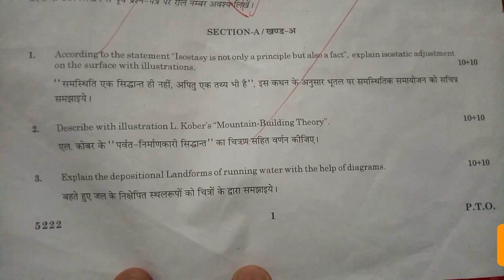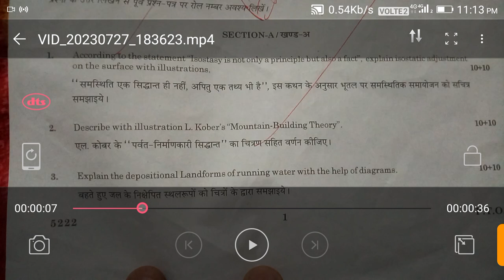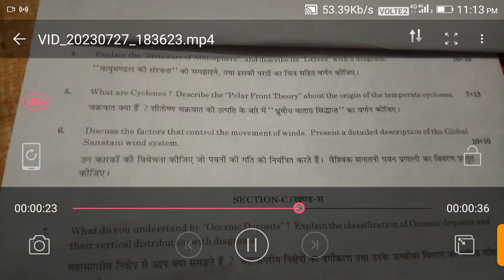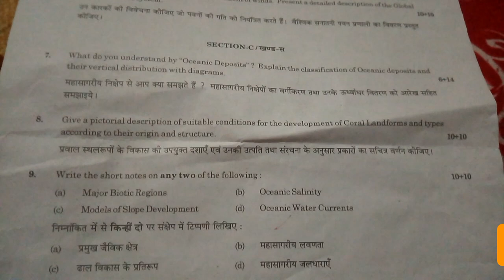MA GEOGRAPHY (PRE) PAPER 2023//भौतिक भूगोल.,,RAJ.UNIVE KA MA GEOGRAPHYKA PAPER 2022/Uniraj भूगोल का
Hi ... University of Rajasthan. Uniraj. राजस्थान कॉलेज।।।। Rajasthan University ke paper 2023. Uniraj MA GEOGRAPHY PREVIOUS YEAR PAPER 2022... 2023.
भूगोल एम ए प्रिविय्स पेपर 2023..

Purane paper 2023 geography ma Pre

आप इस विडियो में राजस्थान यूनिवर्सिटी का एम ए प्रिविय्स पेपर 2023 के बारे में कुछ प्रश्नों को देख सकते हो।।।

जिसे कि आप को एम ए प्रिविय्स पेपर को हल करने में कोई परेशानी नहीं हो।।।।।

आप इस पेपर से कि पेपर syllabus geography ka hi paper आता है।।।।